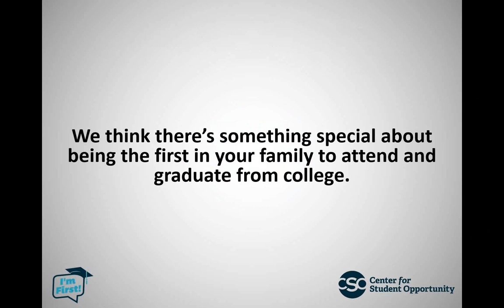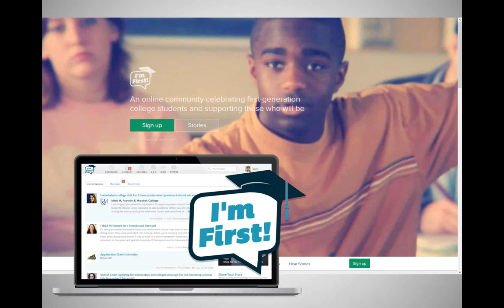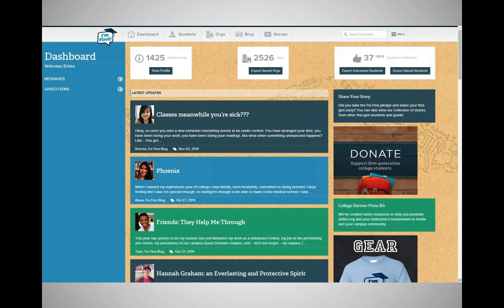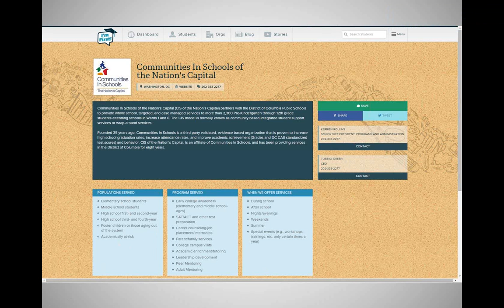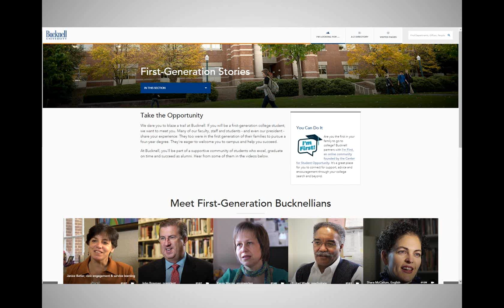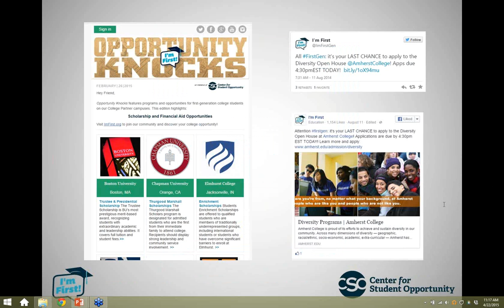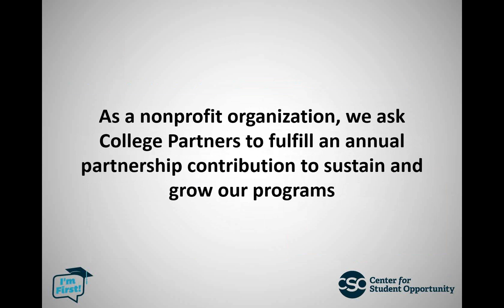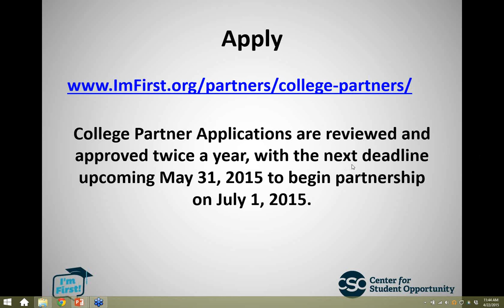Introduction to CSO for Prospective College Partners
This webinar was recorded on Wed, Apr 22, 2015.

Nonprofit Center for Student Opportunity (CSO) partners with a growing community of nearly 200 four-year colleges and universities to promote and strengthen opportunities for first-generation college students.

In this informational webinar, participants learn how CSO supports College Partners and what steps to take to get involved.